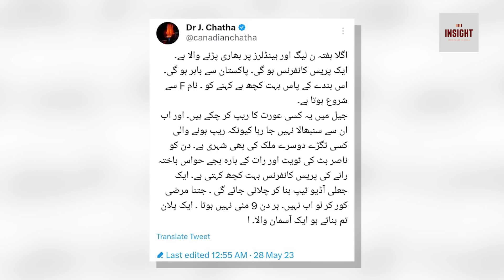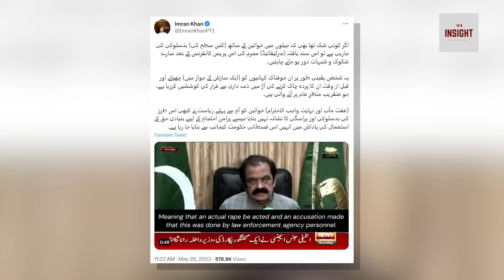Nawaz Sharif per hamla, Rana Sanaullah ki hungami press Conference, muamla kya ?? Exclusive insight